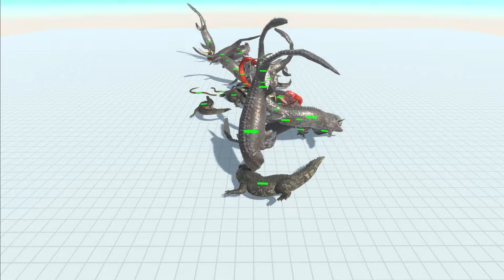10x MOSASAURUS VS 3x FACTIONS - ANIMAL REVOLT BATTLE SIMULATOR